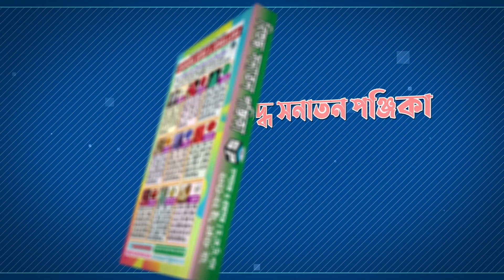মঘা নক্ষত্রে জন্ম? ধন, ঐশ্বর্য্য, সম্মান ও প্রতিপত্তিপূর্ণ জীবন।Astrologer-K.C.Pal | Astrology Tips